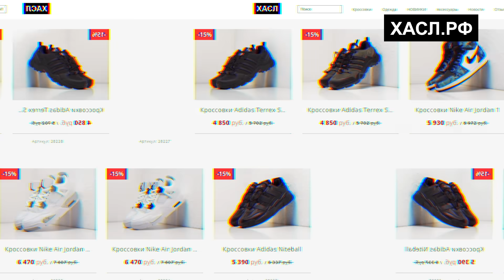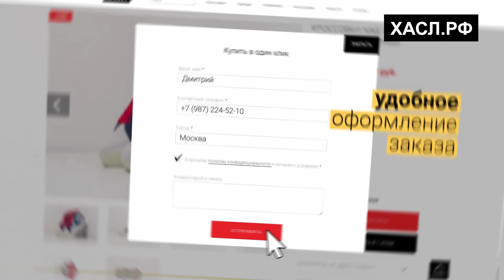КТО ТАКОЙ 1KLA$? МИРОН ПОСВЯТИЛ ЕМУ ТРЕК И ВОТ ПОЧЕМУ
В этом выпуске мы поговорим про 1.Kla$. Почему именно этой легенде посвятил трек Оксимирон?